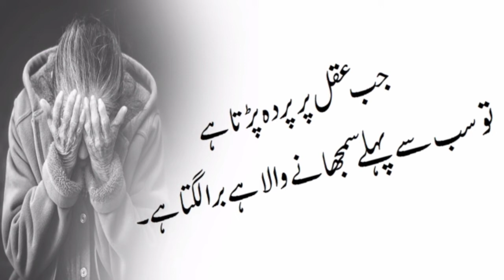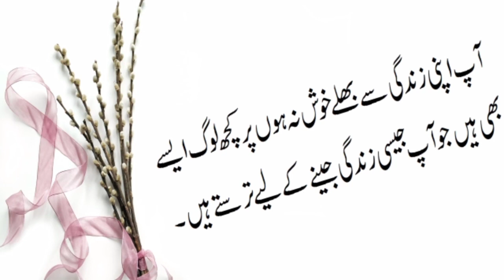Aqwal e Zareen In Urdu I Precious Urdu Words I Urdu Quotes About Life